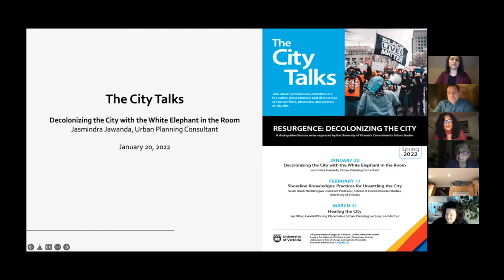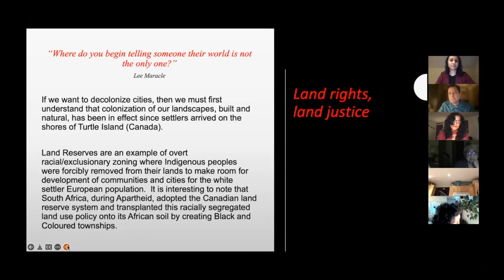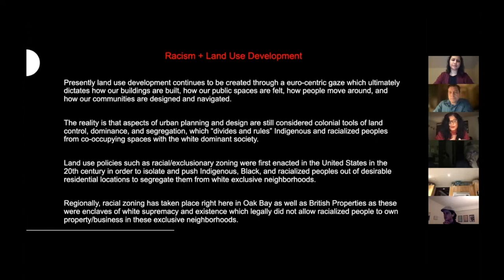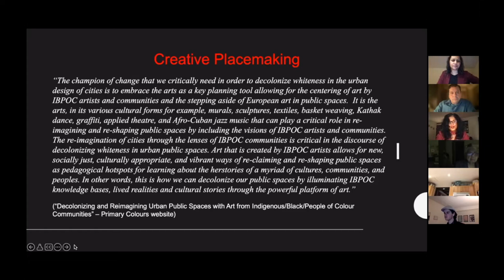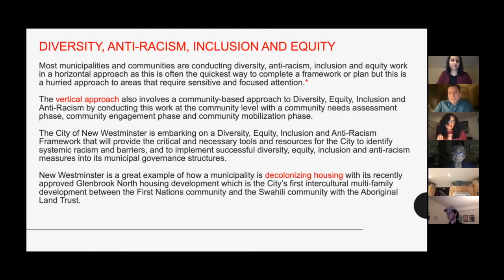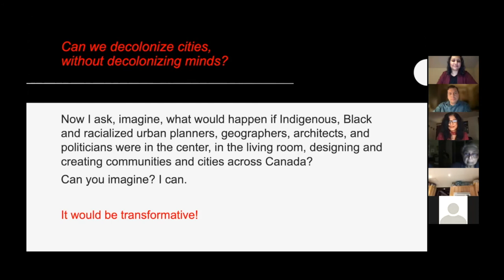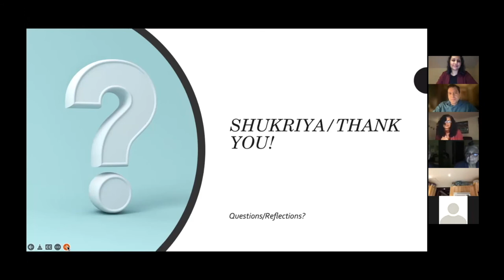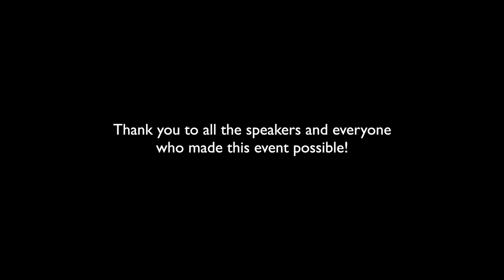The City Talks - Decolonizing the City with the White Elephant in the Room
Jasmindra Jawanda, Urban Planning Consultant